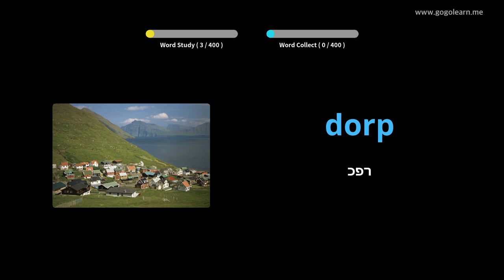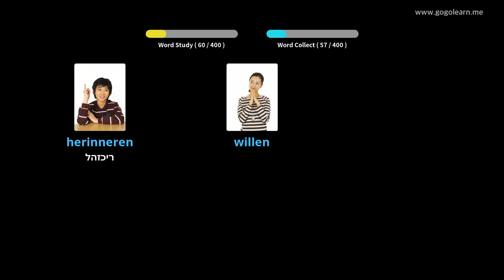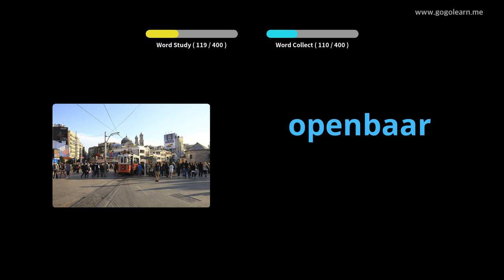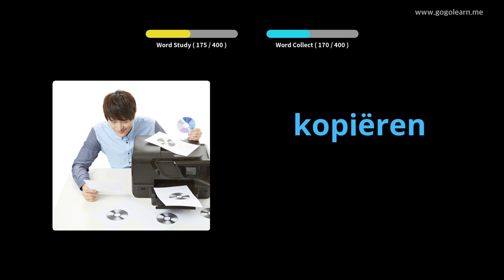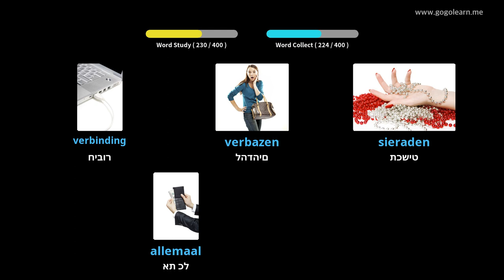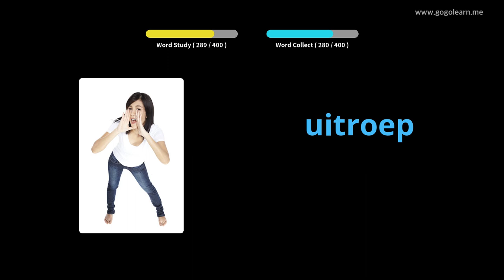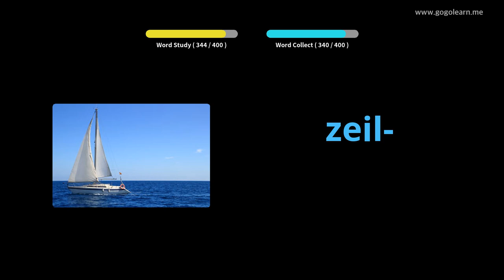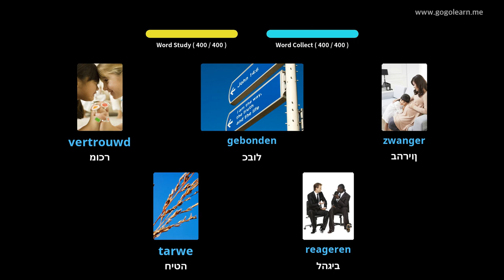בית ספר תיכון רוסי אוצר מילים 3 | Golearn